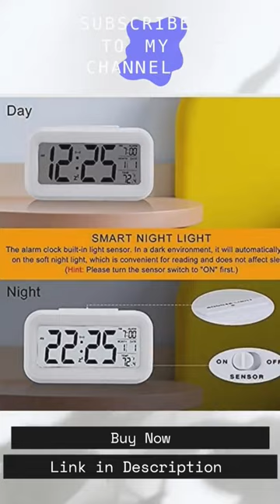Digital Alarm Clock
AERYS Digital Alarm Clock Table Office Clock with Date Time Temperature Night Light Sensor

link to buy

Package contains: 1 Digital Alarm clock

3 batteries required which is not included in package

Time, Date , Temperature Measurement with Automatic Night light Sensor

Eco and environment friendly design for Global Sustainability

Three steps crescendo alarm: alarm will sound loudly gradually, gently wake you up from sleeping.